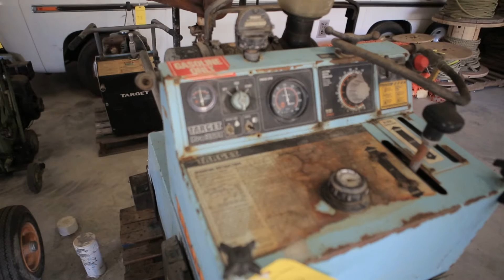Target Pro 35 II Gas Powered Concrete Saw - Tag #47719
Target Pro 35 II Gas Powered Concrete Saw
4-Cylinder Engine